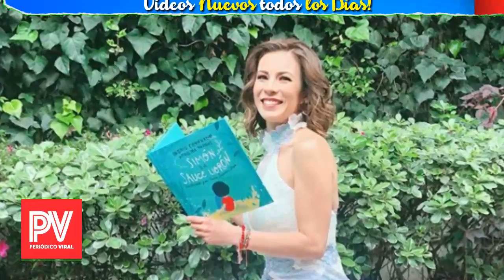🔕 ¡ Fernando Solar Regresa a Tv Azteca ⛔😱 después de irse a la competencia Televisa !